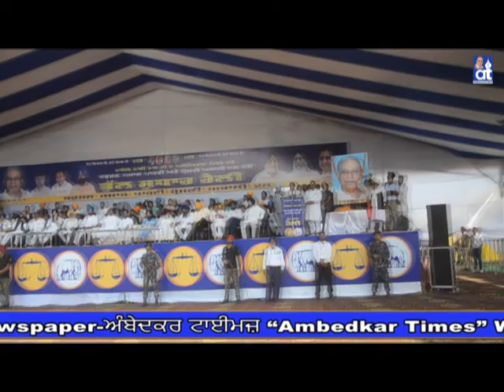BSP’s Jalalandhar Rally October 9, 2021-Part-2